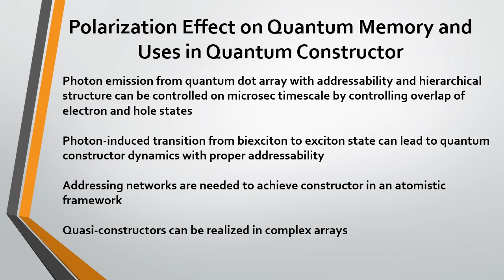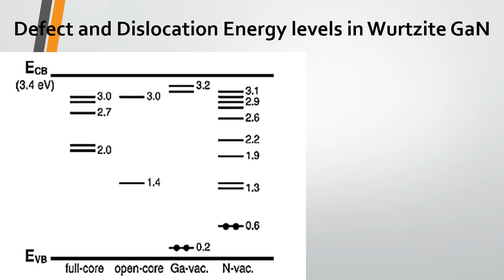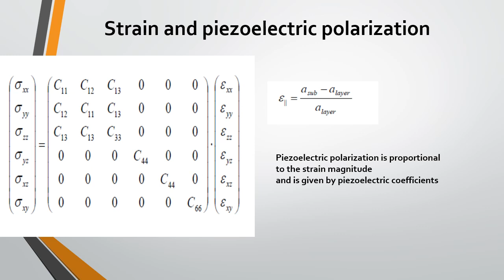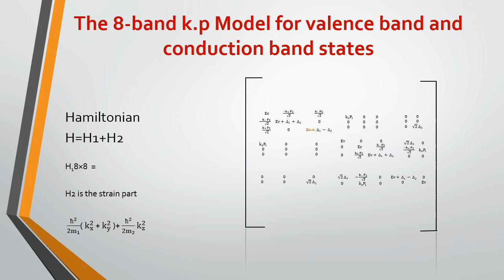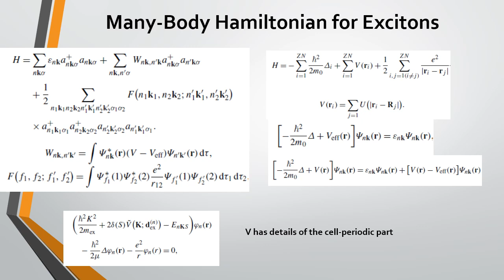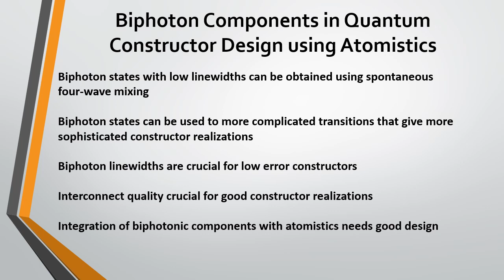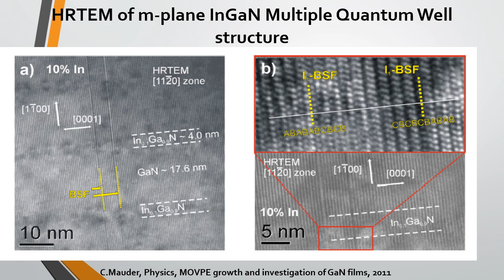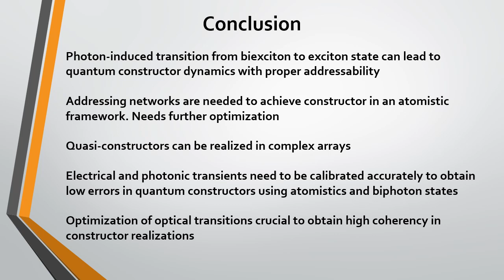Quantum Constructor Dynamics Using Polarization in InGaN Atomistic Circuits and Biphoton States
Slides by C.Jayant Praharaj on Quantum Constructor Dynamics Using Polarization in InGaN Atomistic Circuits and Biphoton States at Band Photonics Materials, Santa Clara, USA and Band Photonics Materials, Odisha, India